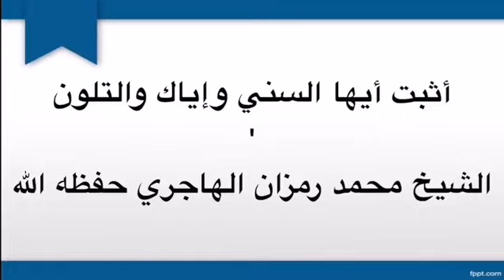أثبت أيها السني وإياك والتلونالشيخ أ د محمد بن رمزان الهاجري حفظه اللَّه 🎙️